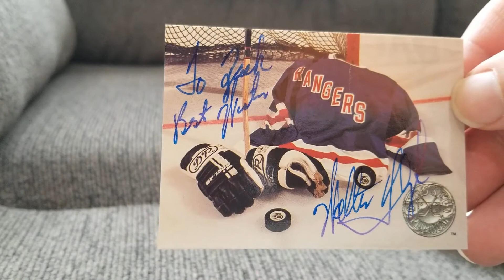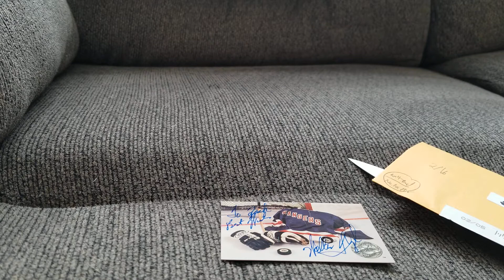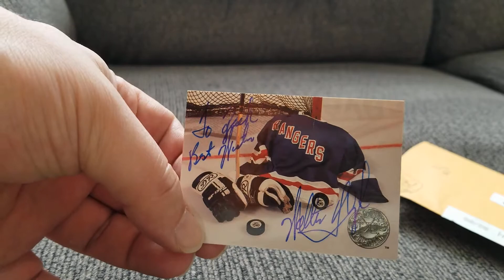Walt Tkaczuk Autograph Opening (2/16/21) (1 of 3)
NHL center, best known for his time with the New York Rangers.

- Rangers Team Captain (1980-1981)